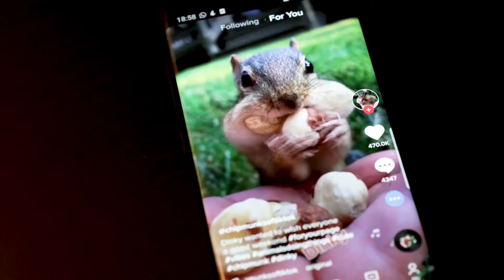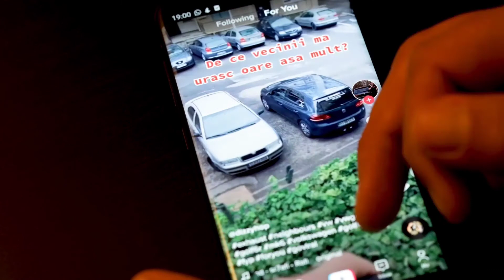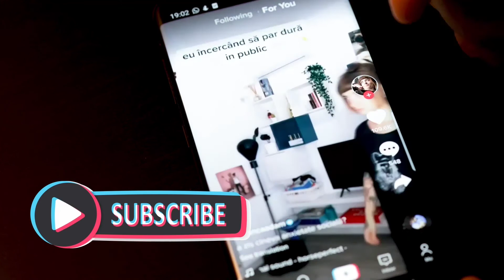Most Creative Makeup & Drawing Art Tiktok Challenge Compilation 2021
Hello friends,

Our channel is all about TikTok. It’s all about dance, music, art, fun and more – almost every day. We create the MOST UPDATED compilation of HOT TIKTOK TRENDS that bring you the most positive entertainment moments.